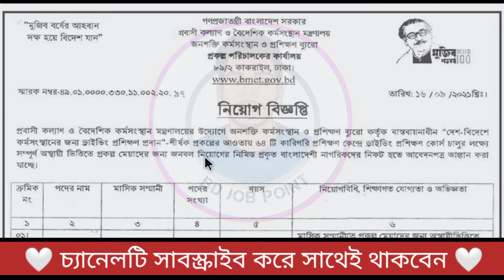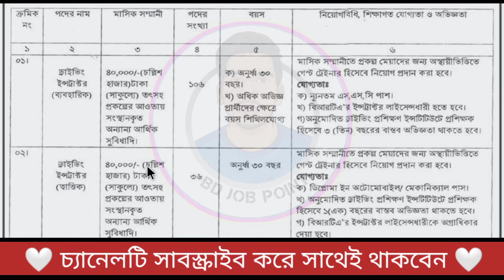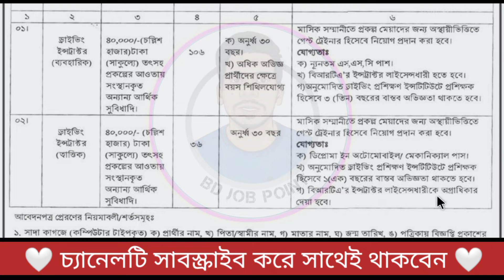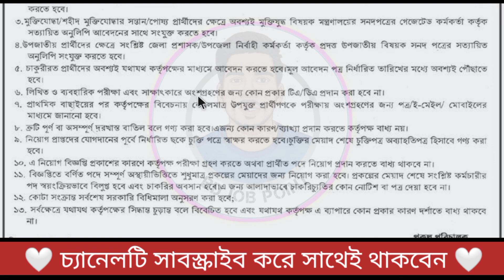প্রকল্প পরিচালকের কার্যালয় বিশাল নিয়োগ ২০২১ || জনশক্তি কর্মসংস্থান ও প্রশিক্ষণ ব্যুরো || Mamun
১৪২ পদে জনশক্তি কর্মসংস্থান ও প্রশিক্ষণ ব্যুরো (bmet) তে নিয়োগ বিজ্ঞ